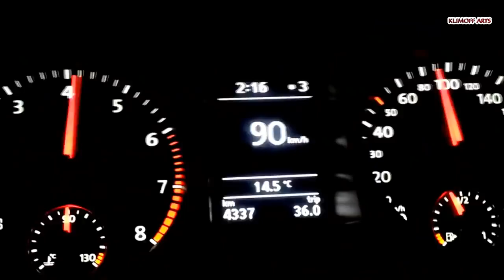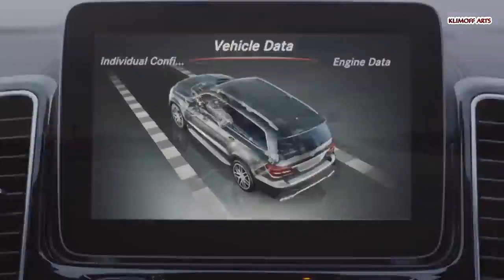TOP 10 MOST NOT RELIABLE CARS 2020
The guys for a long time were engaged in what they found, bought and sent cars to friends and acquaintances in the Far East. Three guys and all come from Kamchatka, although for many years they have been living "on the mainland." And taking into account the topics of the channel on YouTube, and taking into account the fact that we all love cars and everything connected with them, all this in itself has grown into auto-selection. At some stage, it was understood that qualifications and experience are enough to provide this kind of service to the general public ... Welcome to the hobby group. I do not want trash cars to fall into the ownership of the buyer!

Ребята долгое время  занимались тем, что находили, покупали и отправляли автомобили  друзьям и знакомым на Дальний Восток. Ребят трое и все  родом с Камчатки, хотя уже долгие годы живут "на материке". А с учётом тематики  канала на ЮТЮБ, и с учётом того что все мы очень любим автомобили и всё, что с ними связано, всё это переросло в авто подбор. На каком то этапе пришло понимание, что  квалификации и опыта достаточно для того, чтобы оказывать услуги подобного рода для широкой публики... Добро пожаловать в кружёк по интересам. Не хочется, чтобы хламовые тачки попадали в  собственность покупателя!